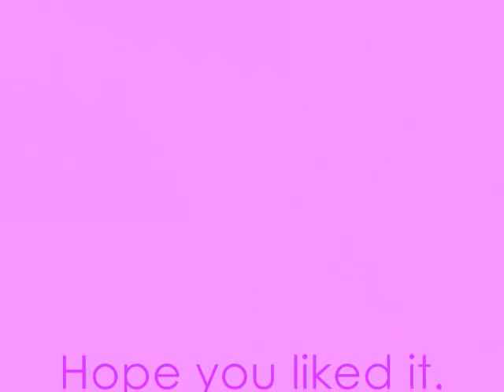Stacy London pictures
I got really bored. I hope you guys like my montage of myself.